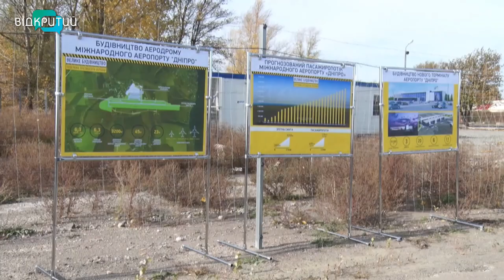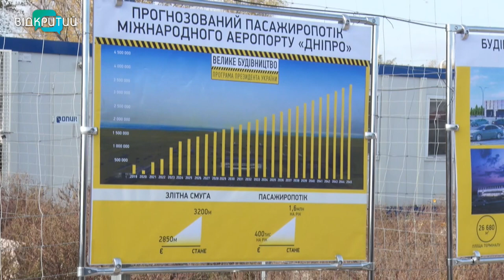У Дніпрі продовжують будівництво нового аеропорту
На старт, увага – полетіли! Щоправда, не раніше ніж через два з половиною роки. Принаймні, так обіцяють керівники проєкту з будівництва аеропорту у Дніпрі. Наразі два етапи робіт: зведення нового терміналу та злітно-посадкової смуги. Чим унікальний майбутній аеропорт та скільки грошей з Держбюджету викладе держава? _______________________________________________